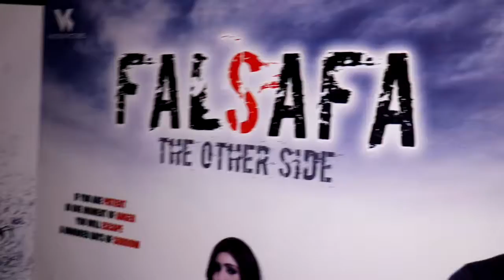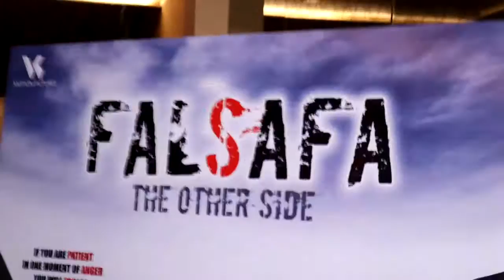FILM FALSAFA THE OTHER SIDE PREMIER WITH STAR CAST